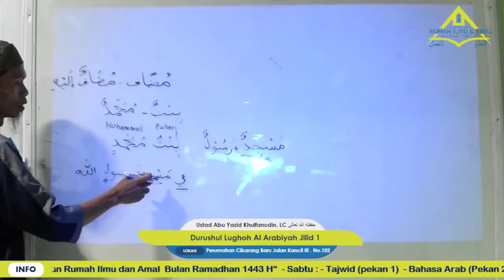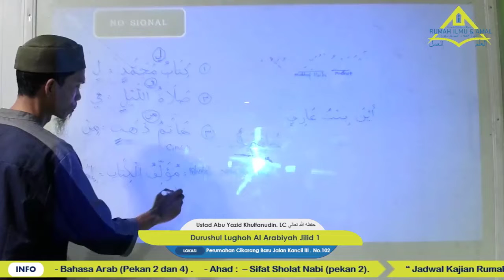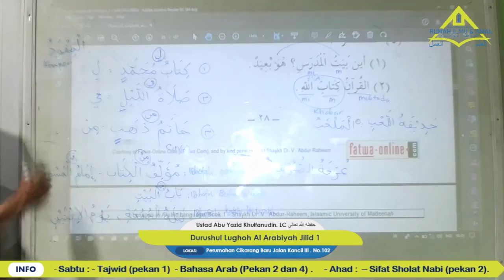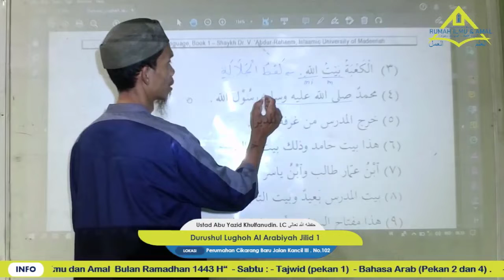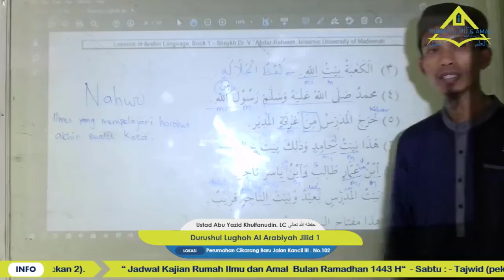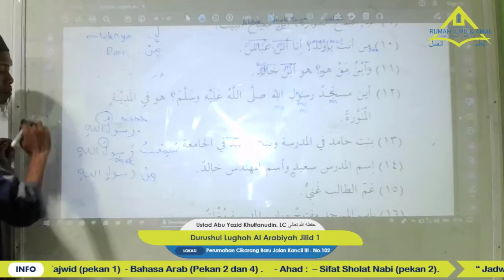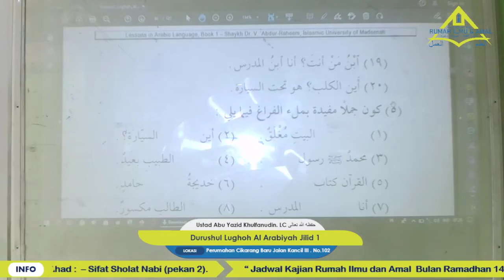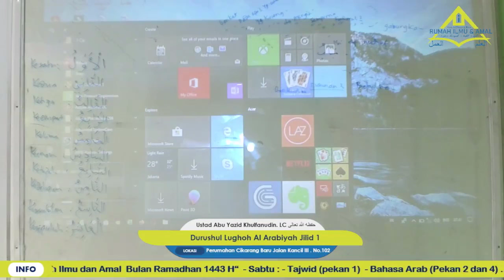Ustad Abu Yazid Khulfanudin,LC II Dhurusul Lughoh Jilid 1 II